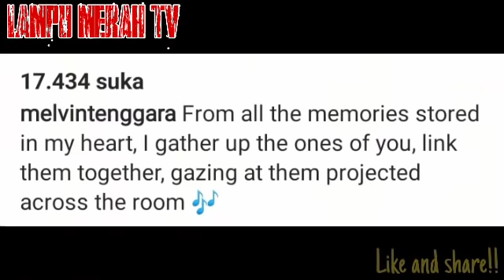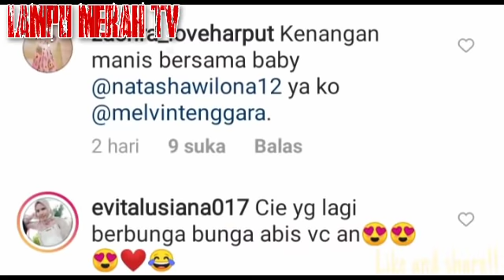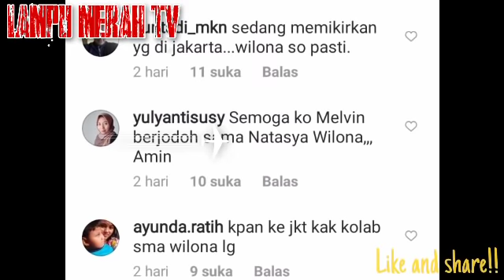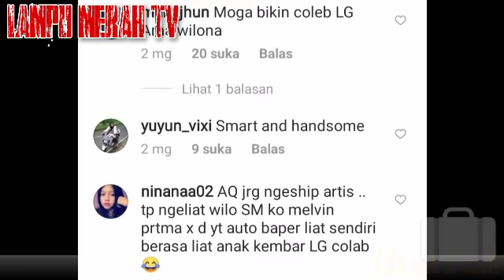KABAR TERUPDATE,selain di jodohkan,wilo di minta netizen,jajal mobil.!!!